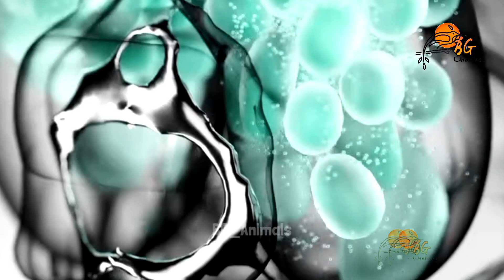Bukan harimau apalagi singa tetapi capung, kok bisa?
Banyak dari kita menganggap capung adalah makhluk yang lumrah dan biasa ditemukan, sehingga keberadaannya dianggap biasa saja.

Faktanya capung adalah predator sempurna di antara predator-predator lainnya, secara visual tampilan mereka sangat unik, cantik dan tak berbahaya bagi manusia. Tetapi siapa sangka kalau capung adalah predator yang sempurna dengan tingkat keberhasilan sangat tinggi yaitu mencapai 95 hingga 97 persen. Angka ini mutlak mengalahkan predator lain di kelasnya seperti singa, harimau, Falcon, anjing liar Afrika, cheetah dan lainnya.

Bisa dikatakan bahwa capung merupakan predator sempurna di kerajaan hewan, bahkan spesies satu ini tak segan-segan untuk memangsa sesamanya. Mereka adalah pemburu yang sangat sukses karena memiliki neuron khusus di otaknya, dan desain matanya memungkinkannya melacak target yang bergerak serta dapat menghitung lintasan persimpangan yang optimal. Di sisi lain desain matanya dapat melihat cahaya ultraviolet.

Membahas serangga udara satu ini tampaknya akan panjang lebar, dari mulai keahliannya menyelam di dalam air, melihat cahaya ultraviolet, cara berburu, terbang melayang bahkan terbang mundur dan terbalik, berputar sekitar 360 derajat dengan tiga kali kecepatan sayapnya. Tak heran jika capung mampu bergerak lebih cepat dengan kekuatan yang jauh lebih besar dari ukuran tubuhnya.

Teknik berburu pada Capung berbeda dengan predator lainnya. Saat melancarkan aksi berburunya, biasanya capung datang dari arah yang tidak disadari oleh mangsanya. Sistem saraf pada Capung mampu fokus dalam menargetkan mangsa yang dituju, sekalipun mangsa tersebut terbang di tengah segerombolan mangsa lain yang sedang terbang diudara.

Ketika target mangsa siap ditangkap, kemudian capung dapat menangkapnya hanya dengan hitungan detik.
Setelah itu, capung akan memegang mangsa dengan kakinya dalam posisi terbang di udara, perlahan capung akan mulai mer0bek sayapnya, mem3nggal kepala kemudian menc4bik-c4bik tubuh mangsa dengan ketajaman rahangnya. Dan seekor capung pun biasanya tidak perlu mendarat ketika menikmati mangsanya.

Makhluk udara yang berukuran kecil tersebut ternyata benar-benar luar biasa. Mungkin sekelas Singa dan hiu putih besar adalah predator tingkat atas, tetapi jika dibandingkan dengan pemburu yang unggul di dunia serangga, mereka hanyalah amatir.

Alam telah menjadikan capung sebagai mesin pembunuh yang efisien, dengan fitur penglihatannya yang canggih, teknik terbangnya yang tak tertandingi, serta rahangnya yang tajam, membuat mangsanya hampir mustahil untuk melarikan diri. Bahkan ketika seekor capung menghadapi kematian, ia benar-benar tidak berhenti makan. Contohnya ketika capung menangkap laba-laba di dalam jaring, meskipun dalam keadaan terlilit jaring laba-laba yang lengket, namun capung tak akan pernah berhenti untuk memakan laba-laba tersebut.

Thanks for support BG CHANNEL / BG_Animals